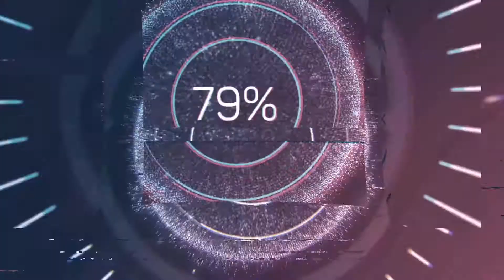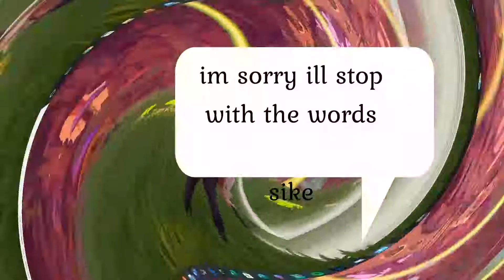Helicopter Meme Strat